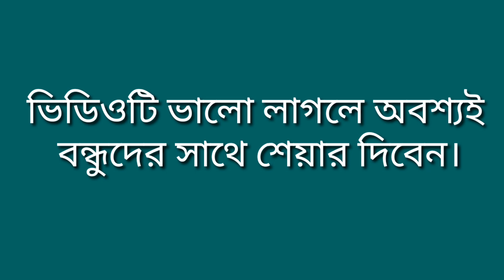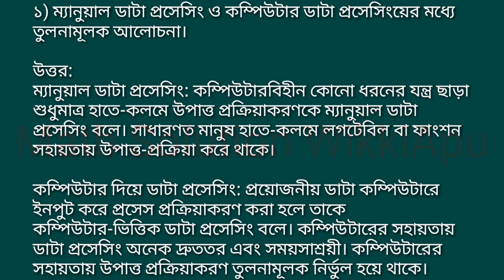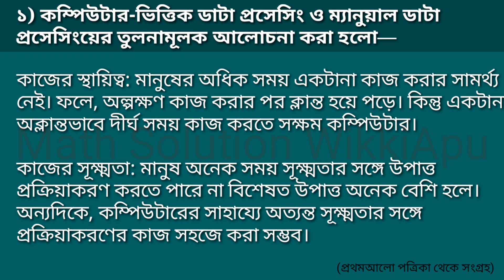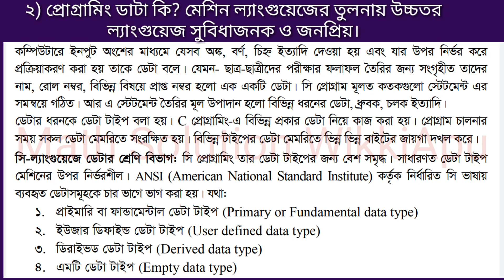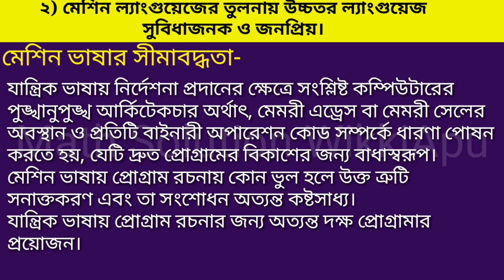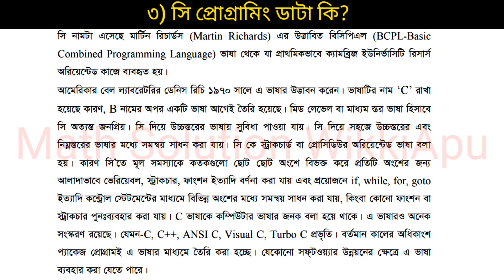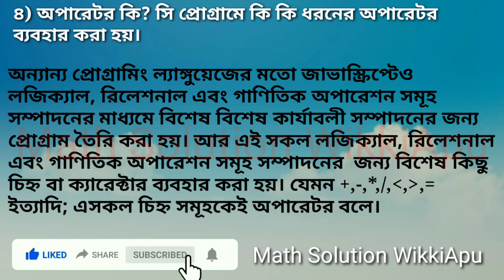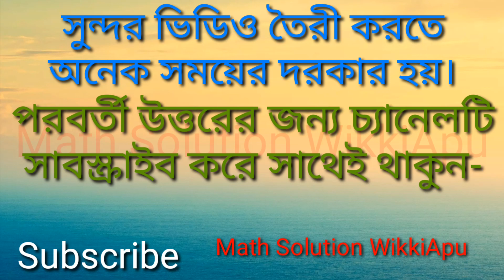hsc bm assignment কম্পিউটার প্রোগ্রামিং (২৩১৮)_অ্যাসাইনমেন্ট_ Computer Programing Assignment Answer